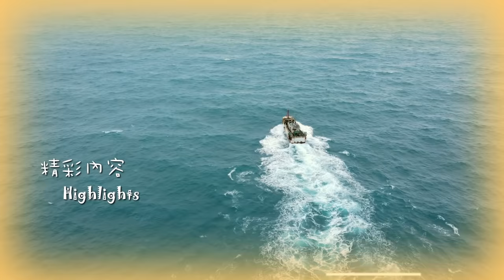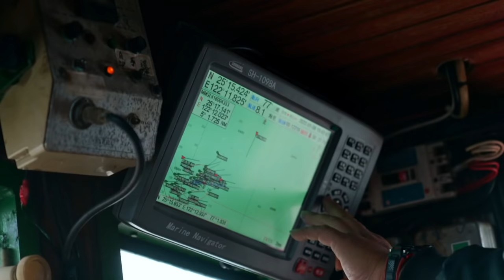A Daunting Experience: Catching Beltfish on the Rough Sea | EP. 2 | Happy Fisherman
Leo sails off for night fishing in catching beltfish in Keeling's Baodouzi, northern Taiwan's largest fishing port. Feeding actively at night, fishing boats must leave port at midnight as they embark on their 5-hour journey around the waters of Guishan Island, known for its infamous turtle shape. Given the stormy weather and current, Leo was able to experience first-hand the daunting and dedicated work of the fishermen as they catch the savory beltfish, one after another.

Fishermen employ a manual fishing method with the hard-earned beltfish by luring them one fish at a time. Using saury as bait, they are placed into the sea at a depth of 90 meters. A method that requires both patience and precision. As Leo waits, he throws up twice and is touched by how determined these local fishermen work throughout the long night.